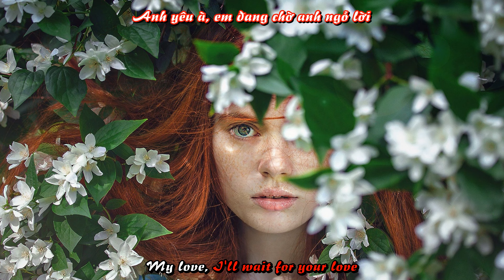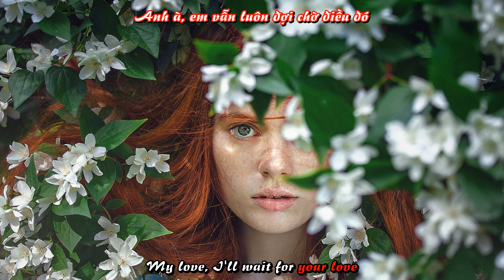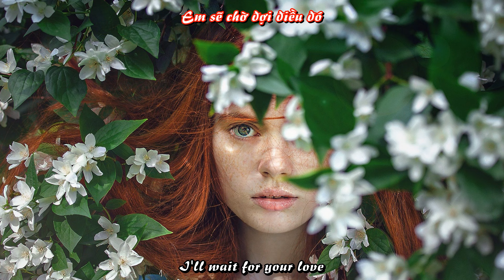[Lyric + Vietsub] We Can't Be Friends (Wait For Your Love) - Ariana Grande (Official Video)